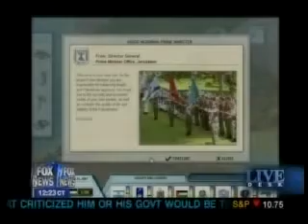PeaceMaker: The Jihadists are Coming!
An interesting spin on the role the PeaceMaker game could play in the world.